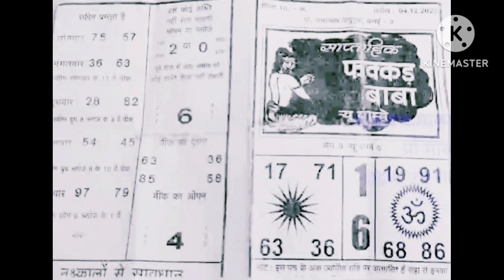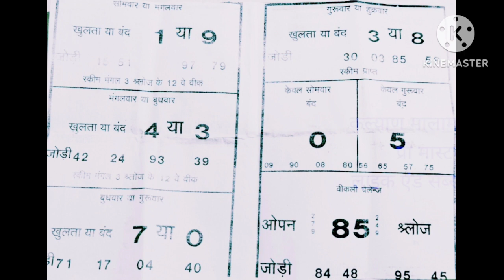December 5, 2023